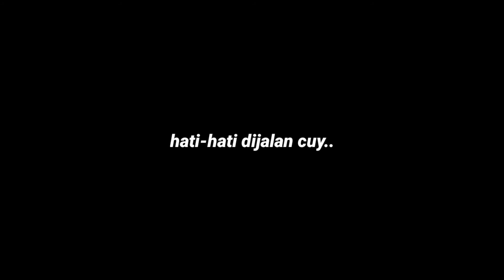Honda Brio Nggak Kuat Nanjak Di Tanjakan Bibis Kulon Progo Yogyakarta